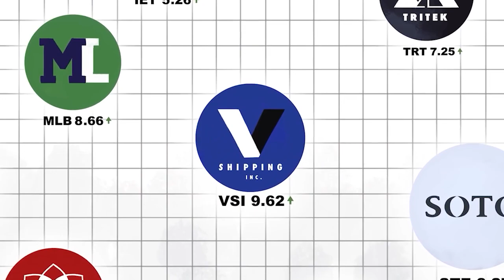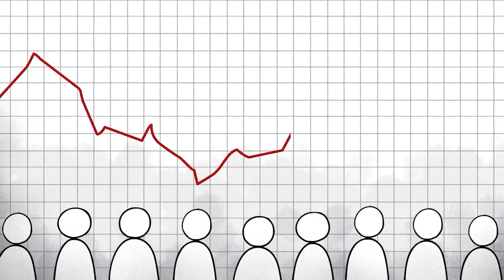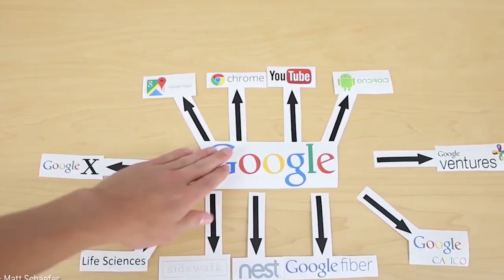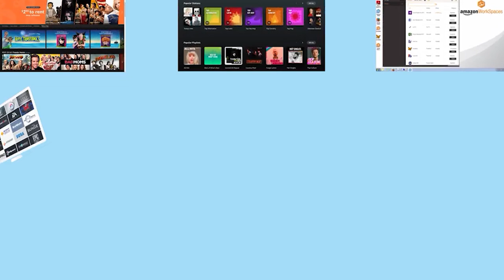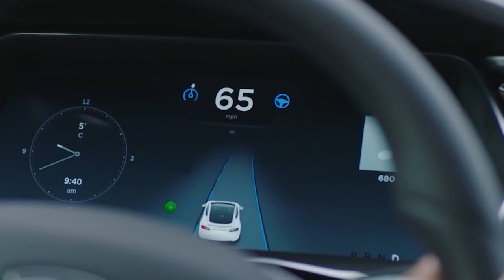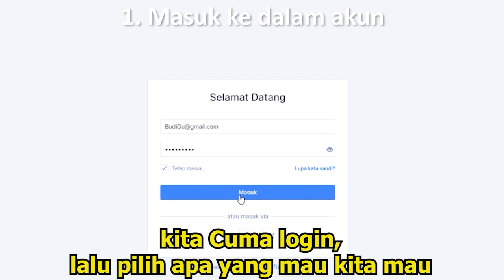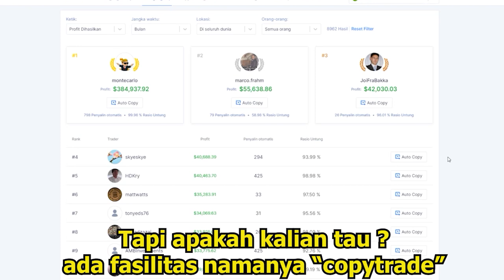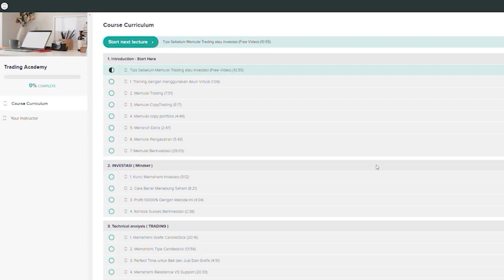INVESTASI SAHAM DARI AWAL | PEMULA DI PASAR SAHAM | BELAJAR SAHAM DARI NOL | JOHANNES LIONG